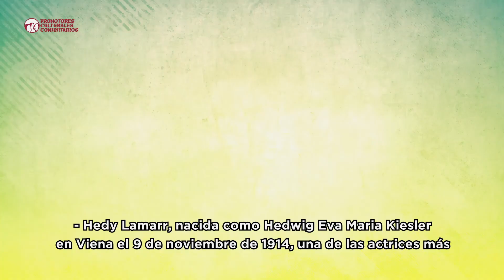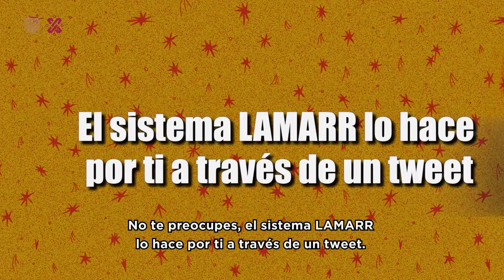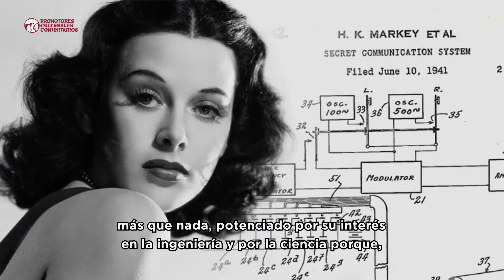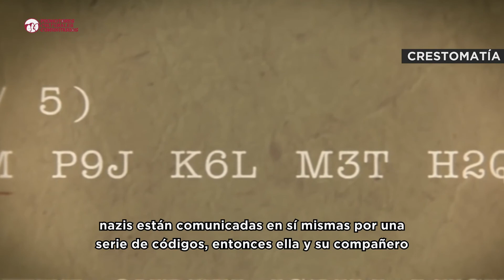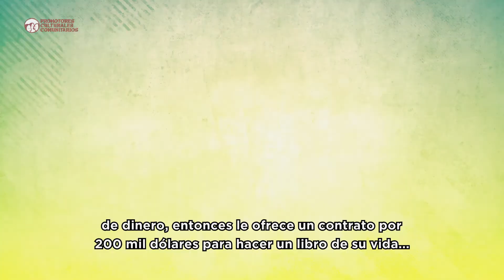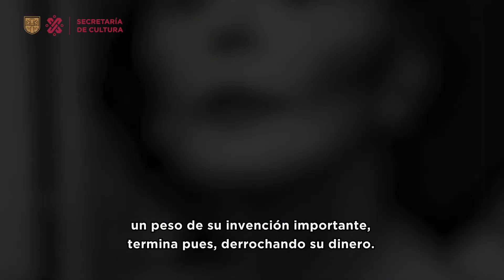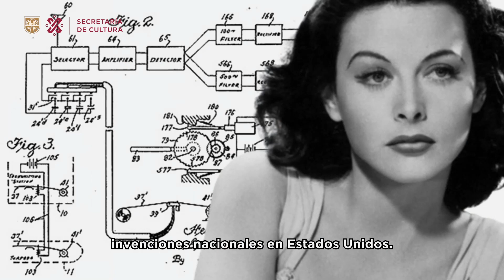Episodio 09I Hedy Lamarr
🗯️¡Una actriz inventora!🙋🏻💥

¿QuéEstáPasandaaa? estrena episodio y toca el turno a Hedy Lamarr, la actriz de Hollywood que también fue inventora, que luchó contra los nazis y nos regaló las bases para lo que hoy utilizamos en todo momento: el WiFi.
¿Echamos el chismecito cultural?